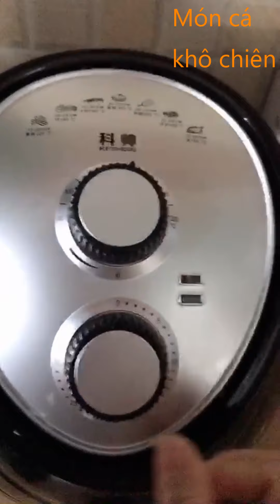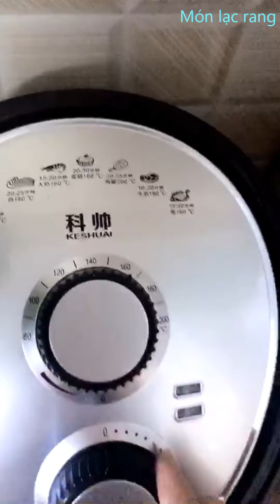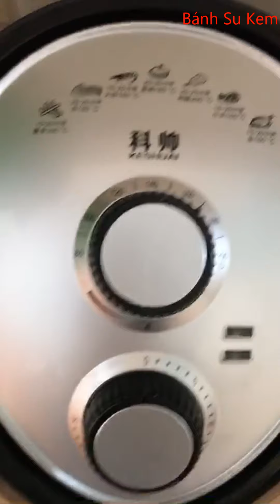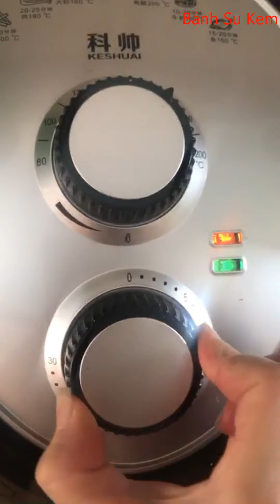Các món đơn giản dễ làm bằng nồi chiên không dầu(Air fryer)|Góc chia sẻ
Theo gót các mẹ bỉm sữa, cũng phải sắm bằng được quả nồi chiên không dầu. Đúng là yêu nấu ăn hơn nhìu các mẹ ạ!
Nấu nướng bằng nồi chiên không dầu giúp giảm thiểu 70 – 80% lượng dầu sử dụng, bảo vệ sức khỏe và tiết kiệm. Ngoài ra, việc nấu ăn trở nên dễ dàng hơn, khi chiên dầu không văng tung tóe, không gây bỏng và không làm bẩn nhà bếp.